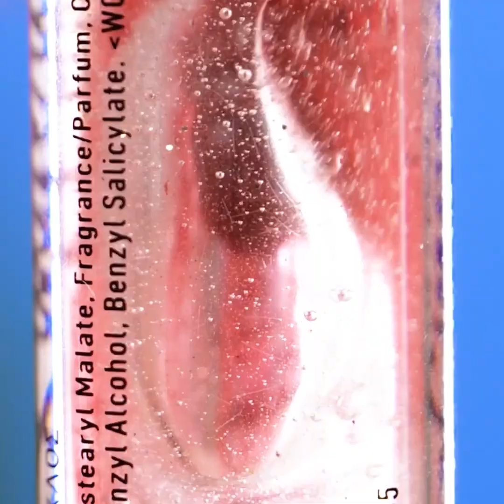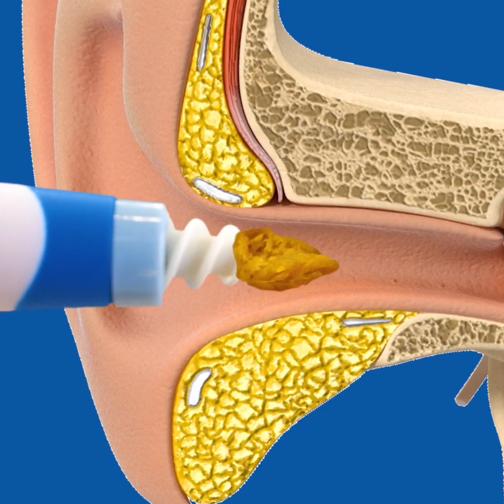本当に使える流行りのビューティーハック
流行りのライフハックを試してみたよ！

人生を楽にできちゃうビューティーハックを試した動画をお楽しみください！

まつげのボリュームやカラー、ベストなアイライナーもご紹介！

かかとのお肌を柔らかくしたり、フェイスケアもチェック！

クールなリップグロスのアイディアからヘアスタイルまで！

今日の動画は盛りだくさん！

カールからストレートヘアー、さらにカラフルなラメラメヘアーまで、いろいろなタイプのヘアスタイルを一挙公開！

自分に似合うスタイルを選んでね！新しい自分を探すのもいいかもね！

顔にできたニキビの扱い方や、リップライナーの塗り方もぜひ試してね！

ベストなフェイスマスクはやっぱり家で作ったもの！再利用できるフェイスマスクのコツをチェックチェック！

1:20 – まつげにボリュームとカラーを！

3:11 – ダブルカラーリップ

4:38 – アイシャドウのコツ

5:49 – 髪の毛にラメをつけよう

12:24 – 再利用可能なフェイスマスク